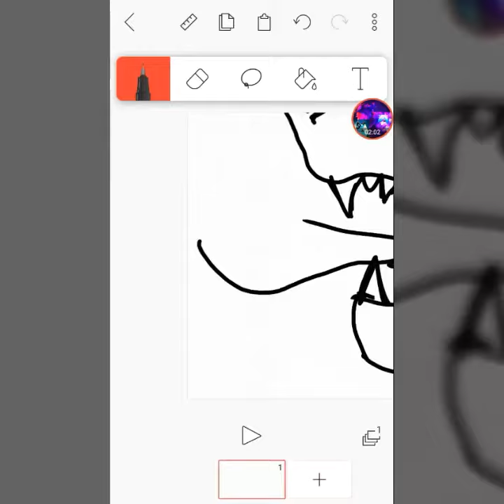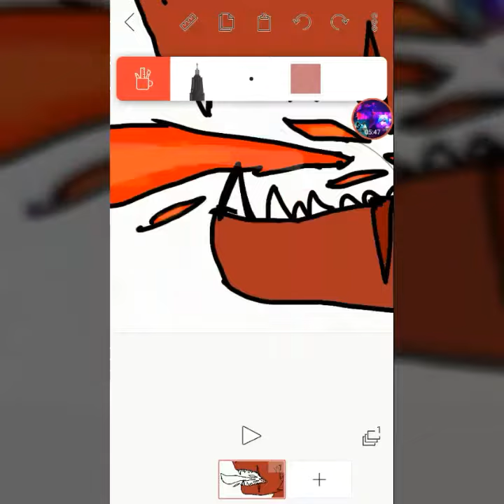Flame-SpeedDraw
Edited With VideoShow drawed in FlipaClip